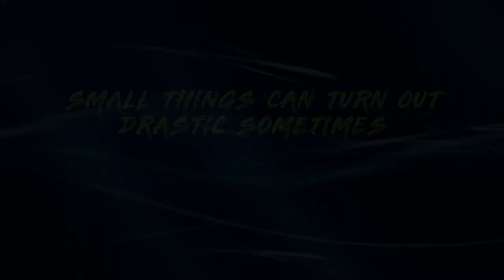Sher Aur Hathi - शेर ओर हाथी | Kanamama Ki Kahaniya | Hindi Cartoon Story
Watch Hindi Cartoon (Animation) story - "Sher Aur Hathi" (शेर ओर हाथी) - "Kanamama Ki Kahaniya" (कानामामा की कहानिया ) - Animation for Kids Story.

Sher Aur Hathi (शेर ओर हाथी) :-
Do not let small fears and worries ruin your life. Even the mighty like the lion and the elephant have their share of problems. Be thankful for what you have and learn to cherish the good in life.

► Watch Now!! All Stories of Hindi Cartoon Stories